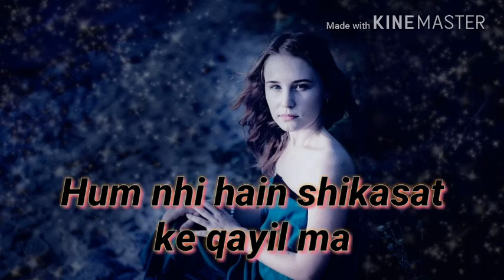Sad poetry 😢 WhatsApp status | sad shayari WhatsApp status